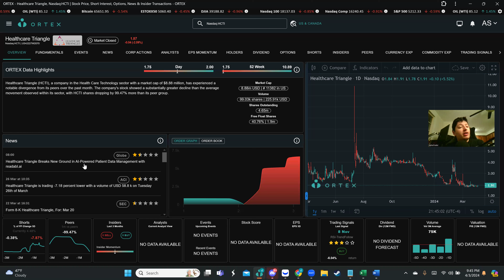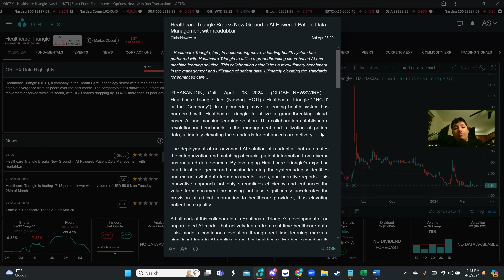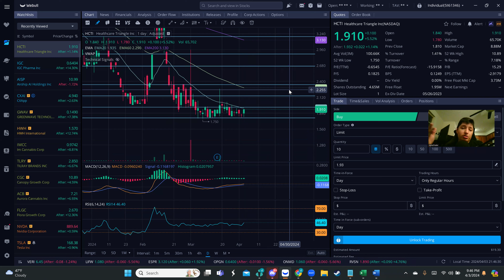⚠️BUYING PRESSURE ACCUMULATING + NEWS⚠️BREAKOUT SOON?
Join my Trading Chat and you will have:
👾Crypto Signals
📢 AlphaTrader📈📈 Trades
🎓Membership: Monthly/Quarterly/Annually

This video was sponsored by a third party, BullzEye Media, LLC in relation to an awareness campaign about Healthcare Triangle, Inc. (Nasdaq: HCTI), for an awareness campaign with a start date of 04/03/2024 and an end date of 04/04/2024. By watching this channel, you understand any investment decision you decide to make is entirely on you and I will not be held responsible for losses or gains.